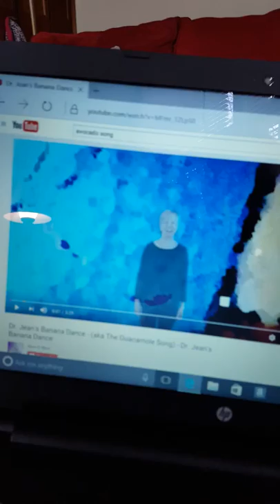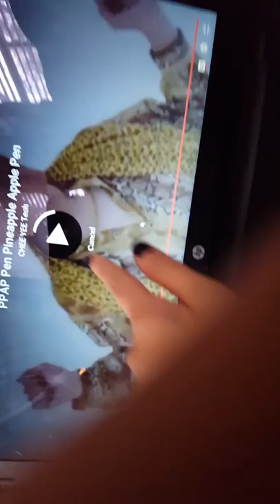Reacting to the Avoca song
Avoca song  22 seconds